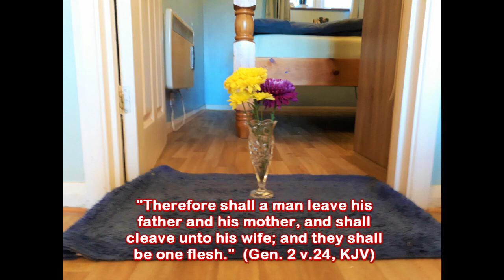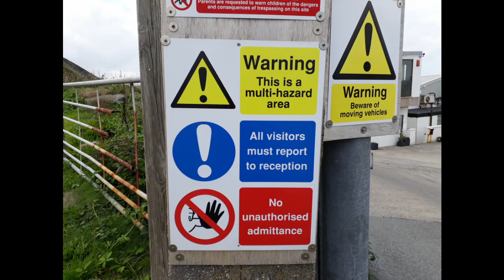Couples: "Intimate Relations" with Judy and Larry (from chapter 6 of "If You Love Me, Show Me")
How could such a fundamentally pure and beautiful expression of love between two people be so complicated?  Are the loud voices of current society compatible with the love of Jesus Christ with regards to sexuality?  This is the first video in this important series entitled “Intimate Relations.”